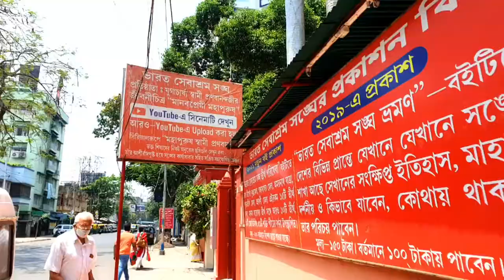We Went Bharat Sevashram Sangha Kolkata Ballygunge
Hi Friends , I am Priyanka .My Channel name is Indian Bengali Lifestyle . I am Staying in Qatar ,Doha.